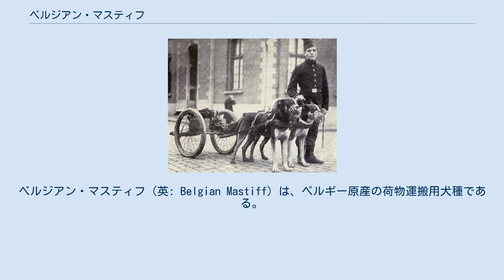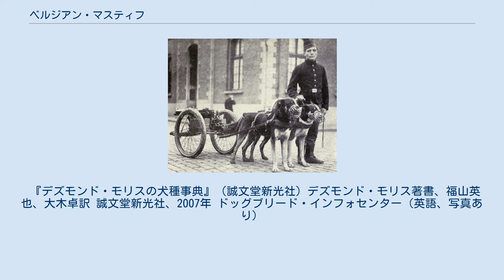ベルジアン・マスティフ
ベルジアン・マスティフ（英: Belgian Mastiff）は、ベルギー原産の荷物運搬用犬種である。
別名シェン・ド・トレ・ベルジェ（Chien de Trai Belge）。
 生い立ち・歴史に関する資料はほとんど残されていないため、不明な点も多い。
ベルギーで酪農が始まった頃のはすでに犬種として存在していて、元は番犬として使われていたが、怪力であったため牛乳を積んだ荷車を引いて配達の手伝いをするために使われるようになった。
ベルギー原産の犬種の中で最も力が強かったため重宝されていたが、20世紀頃に荷車を引く犬たちへの虐待が社会問題となり、犬に荷車や車を引かせることを禁じる法令が出来たために仕事がなくなってしまった。
更に、2度の世界大戦の戦禍により頭数が激減し、希少化してしまった。
数頭の末裔が片田舎で生存し、番犬として使われ続けている可能性も残されているが、既に絶滅してしまっている可能性も高い。
なお、FCIでは既に絶滅した犬種として認定され、公認犬種登録が抹消されている。
本種の再生計画の有無はよく分かっていないが、存在する可能性は高い。
 犬種名にマスティフの名がつくとおり、筋骨隆々でがっしりとした体つきの力強い犬種である。
しかしマズルは短くなく、攻撃的な性質も持たない。
折れ耳・垂れ尾だが尾はケガ防止のために短めに断尾されていた。
首は長いが太く、足も指も太い。
コートはスムースコートで、毛色は茶色、ブラック、フォーン、ブリンドルなどの単色の地にホワイトのマーキングがつくもので、中にはブラック・マスクの犬もいる。
体高78cm前後、体重50kg前後の大型犬で、性格は穏やかで従順。
 『デズモンド・モリスの犬種事典』（誠文堂新光社）デズモンド・モリス著書、福山英也、大木卓訳 誠文堂新光社、2007年 ドッグブリード・インフォセンター（英語、写真あり）